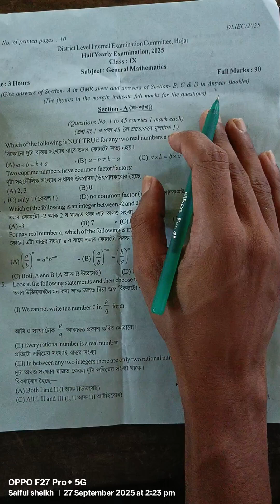Class 9th Maths half yearly question paper solution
class 9th maths half yearly question paper
class 9th maths question paper solved 2025
class 9th maths question paper solution 2025
class 9th maths all mcqs solution
class 9th maths question paper hojai district
hojai district half yearly question paper solution for maths 2025
general mathematics question paper solved